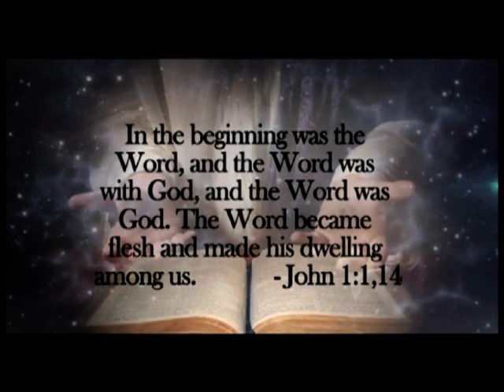B006. క్రిస్మస్ Banjara Msg by Rev. Christopher Boda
Rev. CHRISTOPHER BODA
Pastor. VINAY BODA
Follow us "BIBLE CHURCH OF HYDERABAD
 in Facebook, Youtube, Twitter & Instagram

Every Sunday -Telugu worship at 10:30am
Every Sunday - English worship at 6:30pm
Every Friday - Family Prayer Meeting at 7:30pm
Live Streaming in Youtube & Facebook